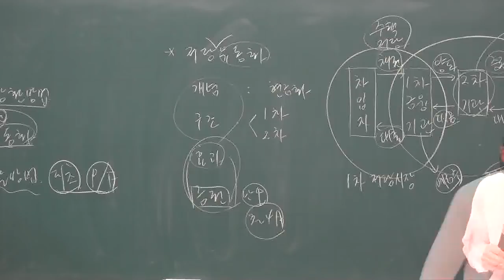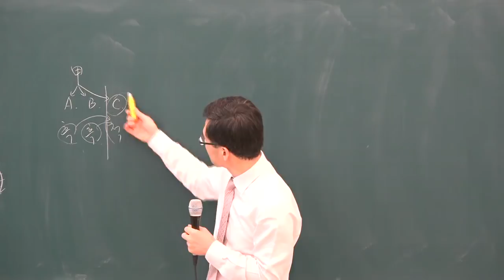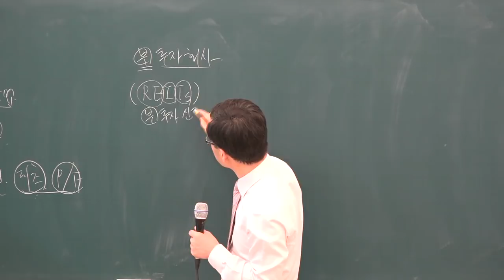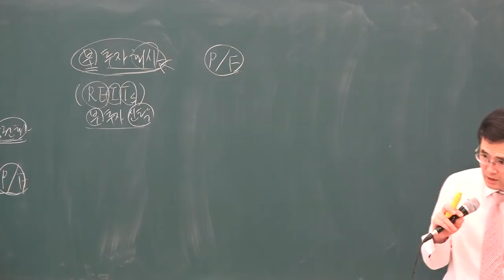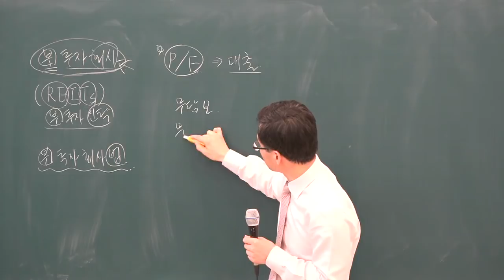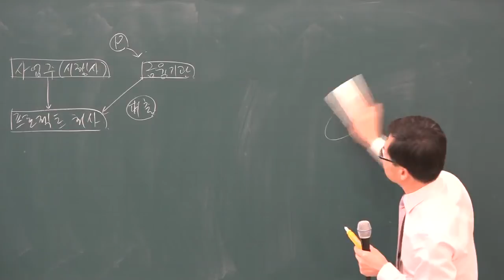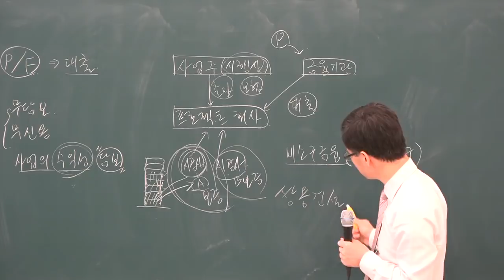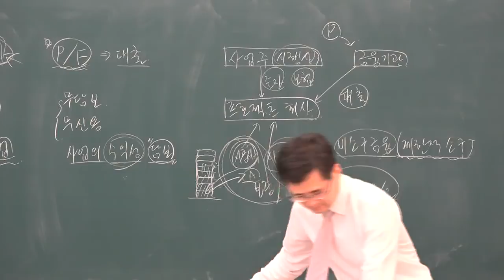[공전무] 2019년 공인중개사 부동산학개론 기초이론 12-17